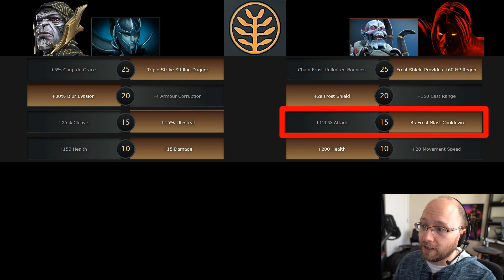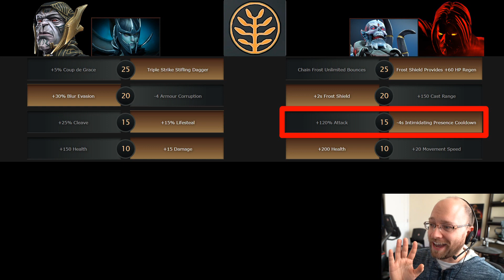Concept - Individual Champion Masteries | Marvel Contest of Champions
Masteries allow us to customize and enhance our champions. Let's expand upon that system.